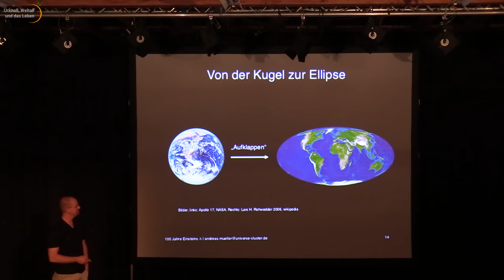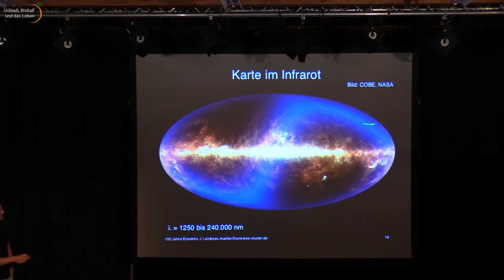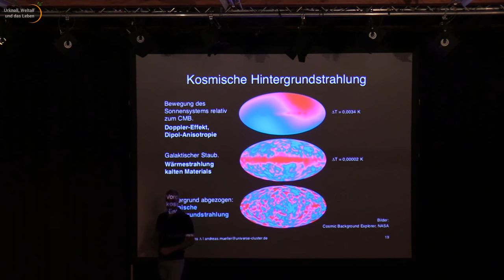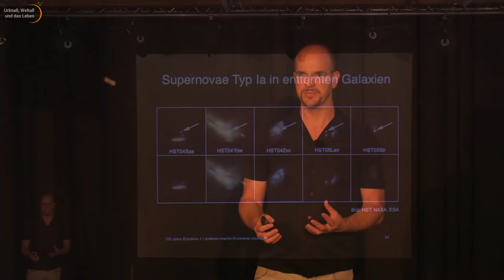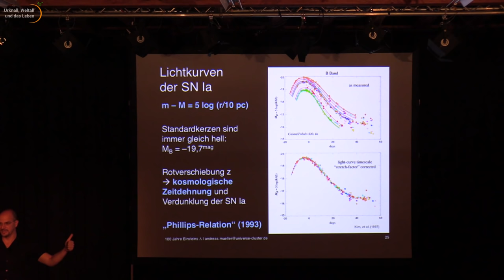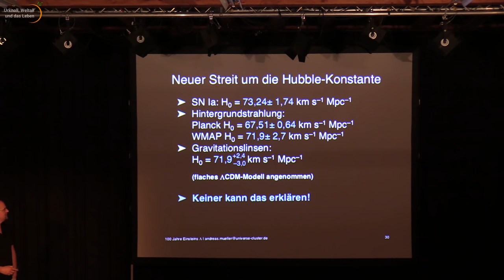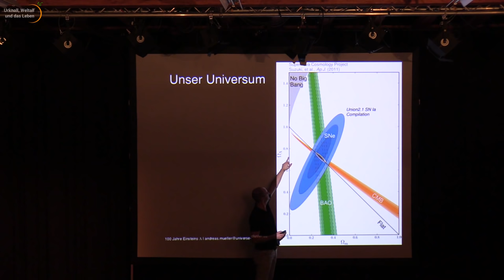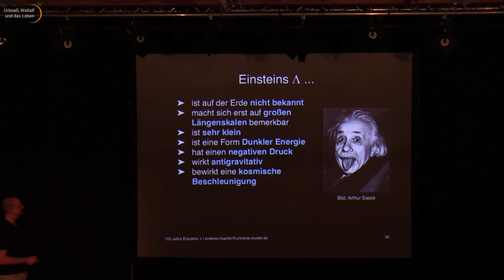100 Jahre kosmologische Konstante (2/2) | Andreas Müller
Der 2. Teil des Vortrages von Andreas Müller: 100 Jahre kosmologische Konstante. Unter anderem vertieft Andreas die Themen Kosmologische Hintergrundstrahlung und Zeitverzögerung durch Gravitationslinsen.